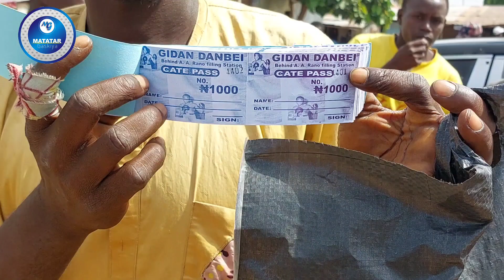Yau ƙarshin ka ya zo Bahagon Autan mamman ya Nuna Alamu da Rantsowa zai sumar da Autan na Aisha